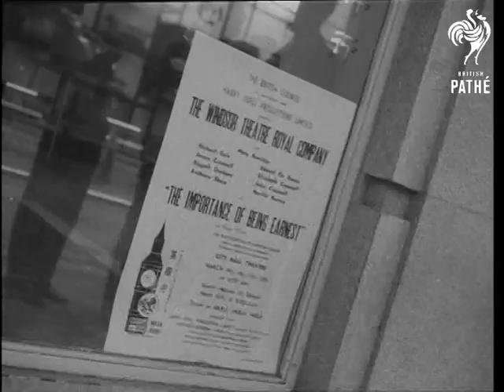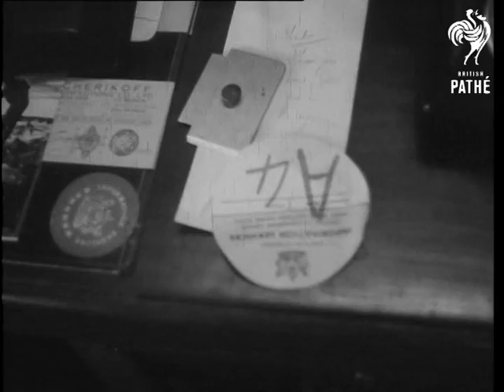Princess Margaret And Lord Snowdon Arrive In Hong Kong (1966)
Hong Kong

PRINCESS MARGARET AND LORD SNOWDON ARRIVE IN HONG KONG.

V.S. Shop windows with displays for 'British Week'. V.S. Scenes of Hong Kong Harbour as fireboats send their sprays into the air, guns fire salute from quay (very dark shots). VS WS Princess Margaret inspecting Guard of Honour.  VS Princess Margaret's car drives past large crowds.  M.V. Sign "Hong Kong" on airport building with people lining the rails. V.S. B.O.A.C. Cunard, Boeing 707 taxiing in. Princess Margaret and Lord Snowdon walking down steps and greeted by the Governor Sir David Trench and Lady Trench and other V.I.P.s.

(Lavender.)
 FILM ID:3191.15